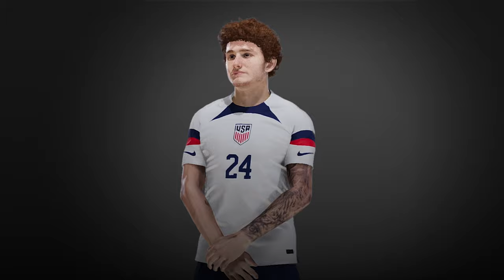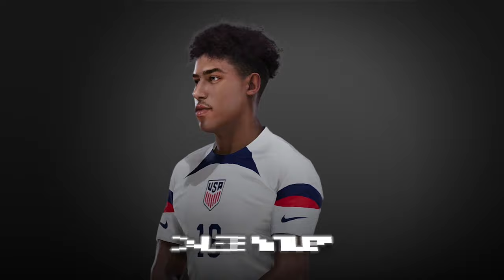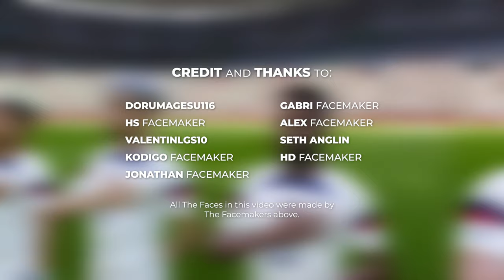USA Facepack 2024 Season - Football Life 2024 & PES 2021 (PC MOD)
USA Facepack is a Facepack that contains 26 of USA players from latest national team squad. This Facepack has the highest quality faces and perfect textures. 100% work in Football Life 2024 and Football Life 2023. Data import is only for Football Life 2024. ID is reference from Football Life 2024 database.

Support Fikhai.

Social Media.

Special Credit to :
Dorumagesu116
Gabri Facemaker
HS Facemaker
Alex Facemaker
Valentinlgs10
Seth Anglin
Kodigo Facemaker
HD Facemaker
Jonathan Facemaker